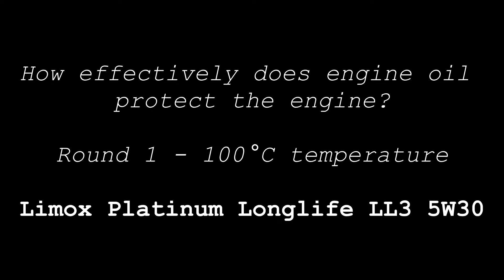Limox Platinum Longlife LL3 5W30 Jak skutecznie olej chroni silnik? 100°C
Badanie oleju silnikowego Limox Platinum Longlife LL3 5W30
Runda 1 - test w temperaturze 100°C

Nowa próbka jest poddawana tarciu metal o metal pod obciążeniem 1kg przez czas 5 minut. Następnie dokonywane jest pomiar średnicy próbki w najniższym jej punkcie. Każda nowa próbka ma średnice 2,92. Im wynik jest niższy tym lepiej.

Wynik: 0,03

Oil DIREKT - importer of quality oils to the Czech Republic, exclusive importer of German brand Limox we also import other brand oils like Castrol, Mannol, Shell, Petronas and many others.